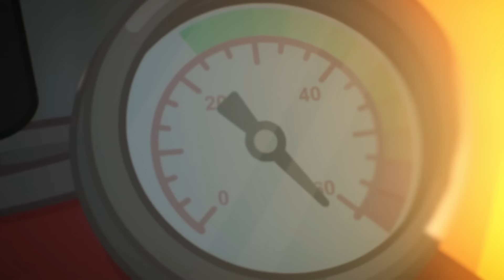Gumball is romantic | The Bros | Cartoon Network